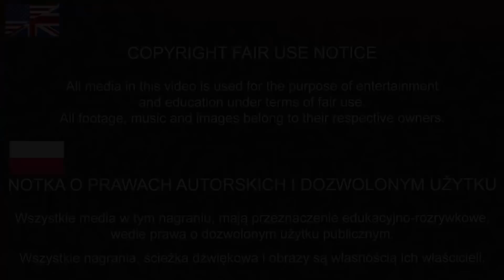Księga Vanitasa - recenzja anime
Recenzja serialu o wampirzym doktorze.